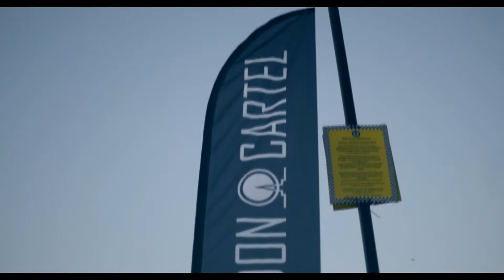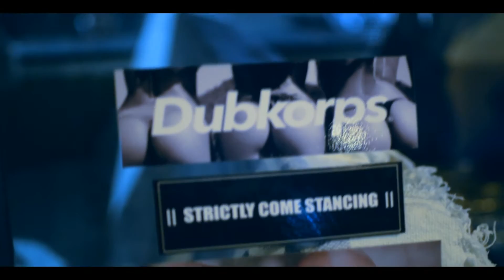Ace Cace The London Cartel Showdown Mk1's Vs Mk2's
thx for guys who made this event of very beutiful cars :)